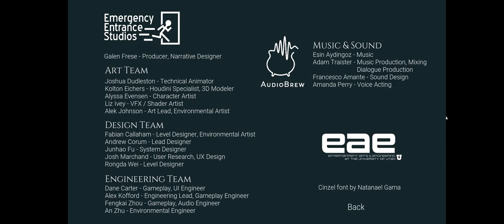Mya of the Desert 100% Complete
A full run of Mya of the Desert!